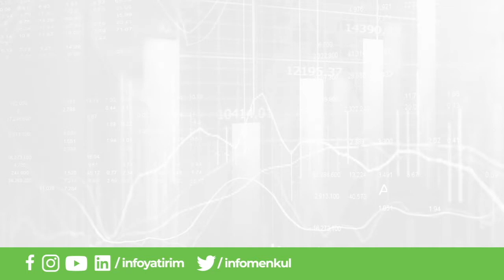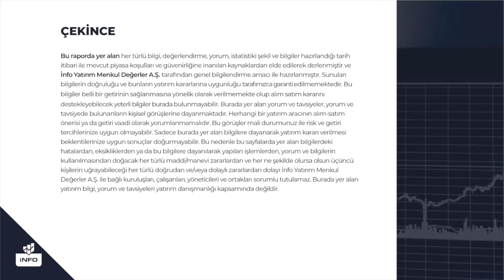TCMB FAİZ ARTIŞINA GİDER Mİ? | İNFO YATIRIM